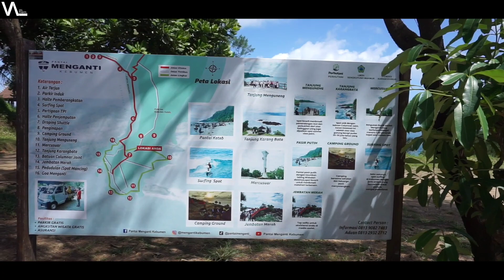dokumentasi || Family Gathering Kapanewon Samigaluh || Kebumen,14 Januari 2023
Family Gatering Kapanewon Samigaluh

Dalam rangka meningkatkan kekeluargaan serta liburan di ahir pekan kapanewon samigaluh mengadakan family gatering ke kebumen dengan tujuan pantai Menganti dan Pitris .
seperti apa keseruan nya...simak terus

tour by; (internal)
unit bus;
dokumentasi; VAL Projects